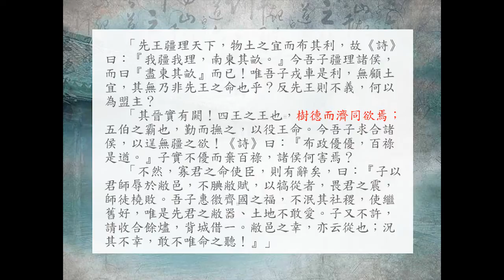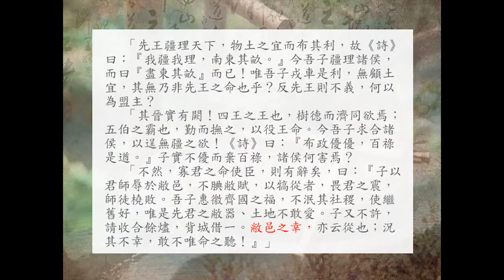[海陸客語古文] 卷二 第三篇 齊國佐不辱命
Hakka95《古文觀止》卷二 第三篇 齊國佐不辱命
出 版：台灣新竹縣芎林鄉鹿寮坑文化工作室
發 音：詹益雲老師
錄音後製：蔡貿昇
產品規格：齊國佐不辱命.flv；Movie , 1280×720
用 途：教育